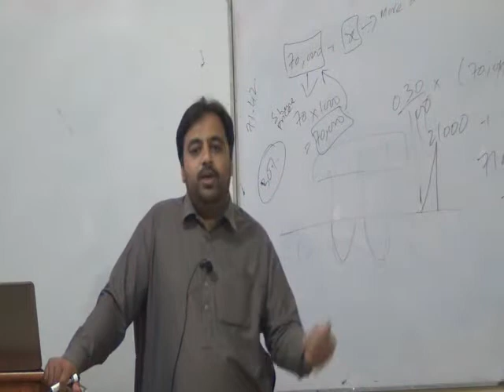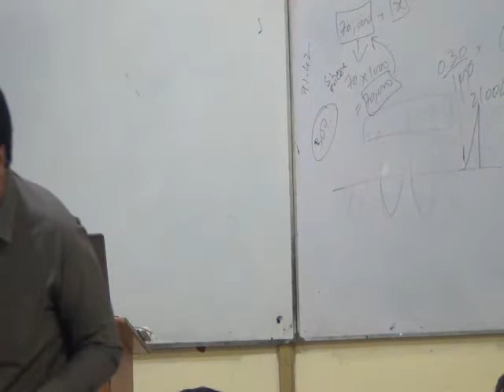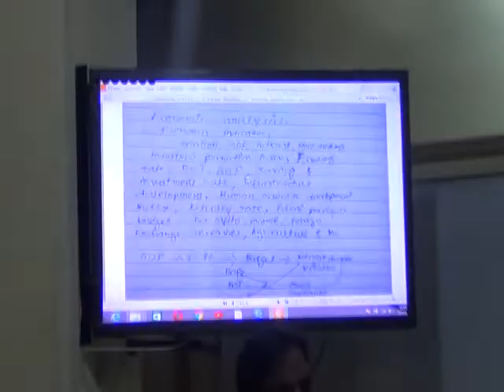I & PF (MGT) WEEK 7 part 3